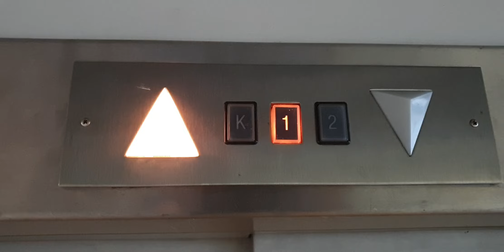Semag elevator without chime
Manufactured in 1992